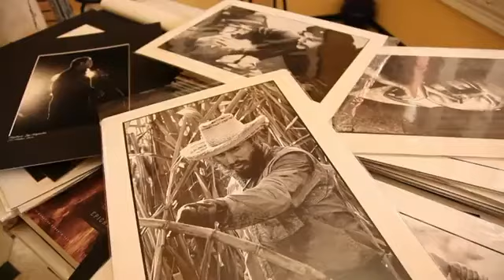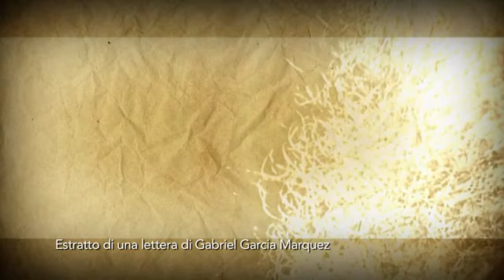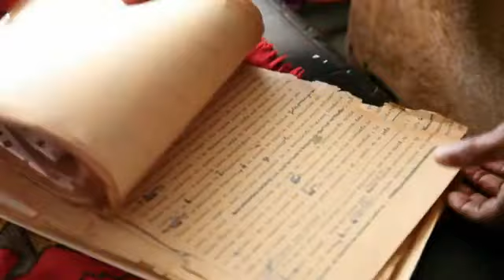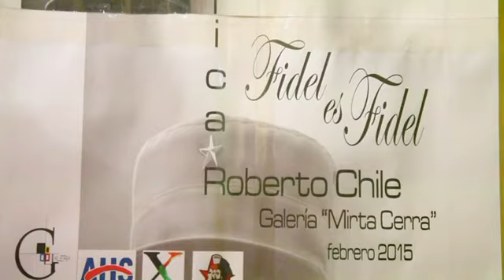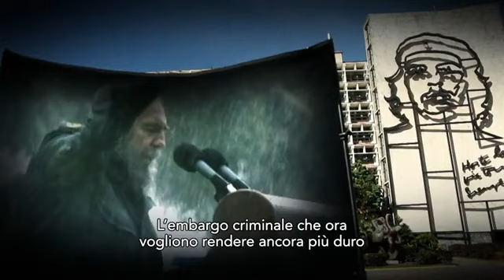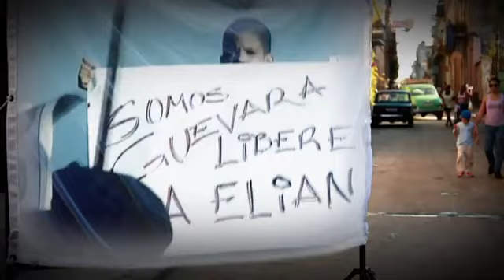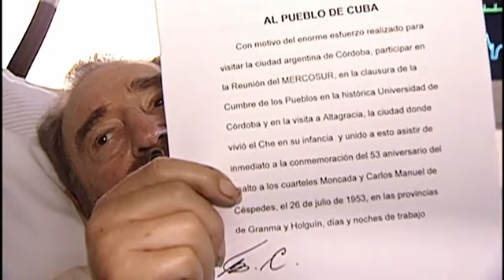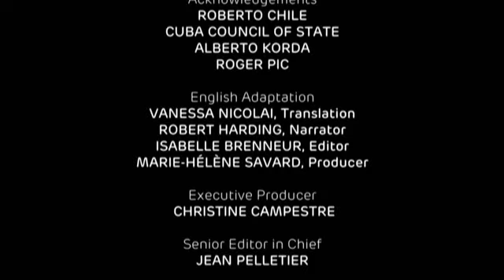Documentario Fidel Castro L' uomo Oltre Il Mito